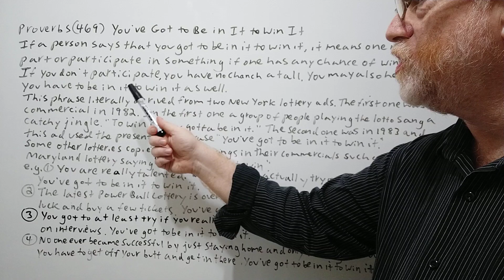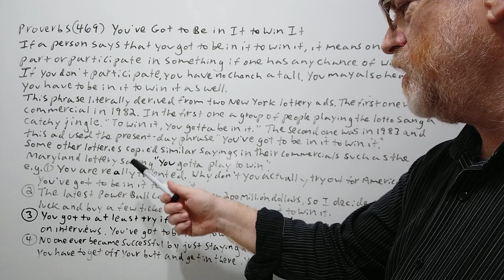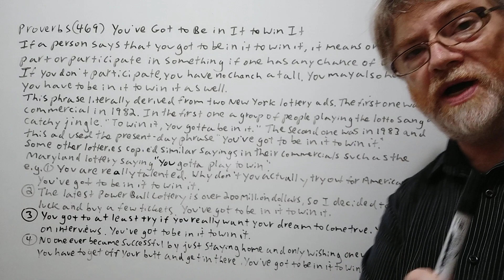English Tutor Nick P Proverbs (469) You've Got to Be in It to Win It - Origin